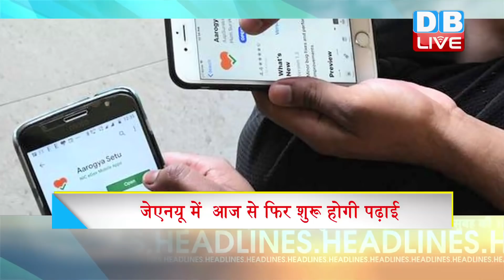latest news headlines in hindi | Top 10 News | india news, latest news, breaking news, modi